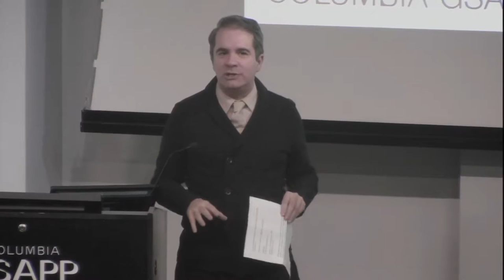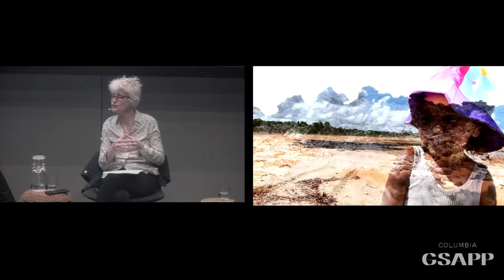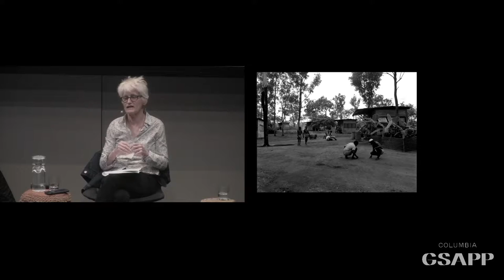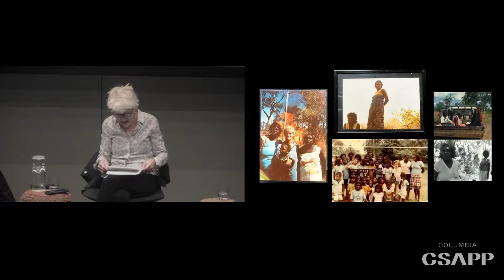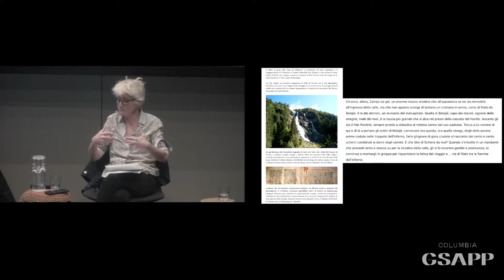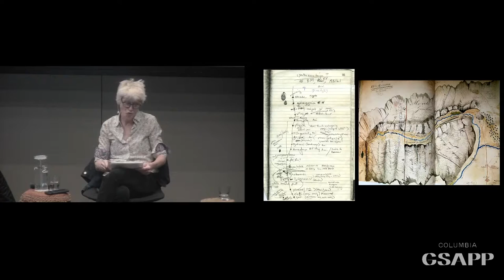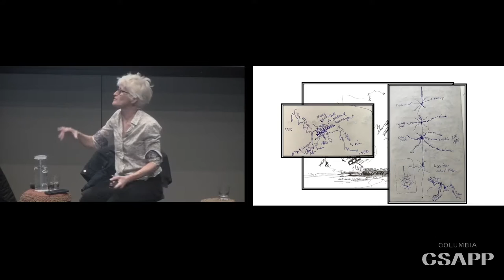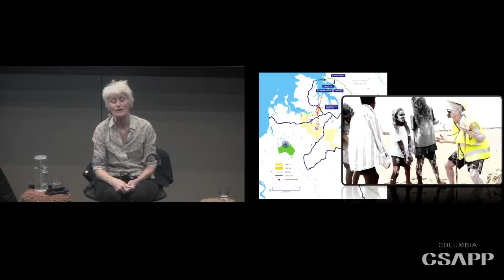Columbia GSAPP Affirmations: Elizabeth Povinelli